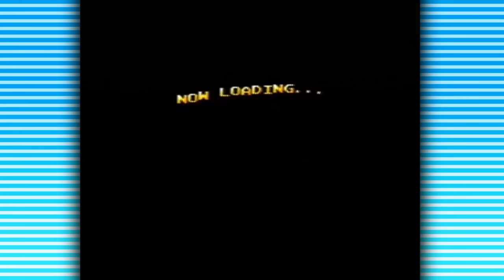The Adventure Of Little Ralph – O Cavaleiro Violeta Tomando Chá - 16 – Cartuchito